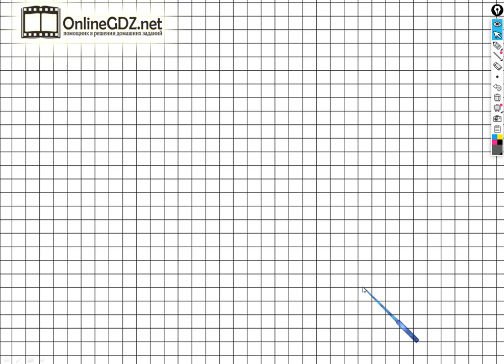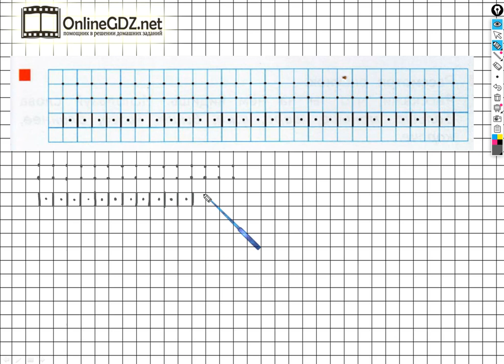Страница 5 Задание №4 - ГДЗ по математике 1 класс (Дорофеев Г.В.) Часть 1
Для того чтобы выполнить задание №4 на странице 5 вы должны уметь рисовать палочки и точки по данному образцу. Если посмотрите наше видео, то задание можно выполнить за 1 - 2 минуты.